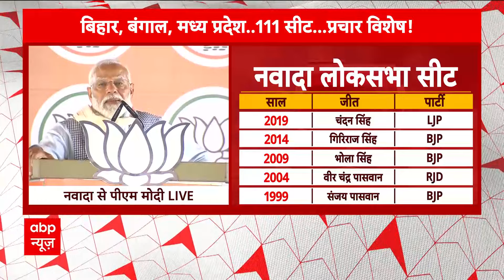Lok Sabha Election 2024: Modi ने जो गारंटी दिया वो पूरा किया ? चुनावी रैली में सुनिए PM का संबोधन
लोकसभा चुनाव 2024 के लिए पीएम मोदी चुनावी प्रचार के लिए निकल चुके हैं. आज प्रधानमंत्री तीन राज्यों के दौरे पर हैं. पीएम आज बिहार, पश्चिम बंगाल और मध्य प्रदेश के दौरे पर रहेंगे. इस दौरान उन्होंने अपने संबोधन में कांग्रेस पर जमकर हमला किया. जम्मू कश्मीर के मुद्दे पर भी कांग्रेस को जमकर घेरा.